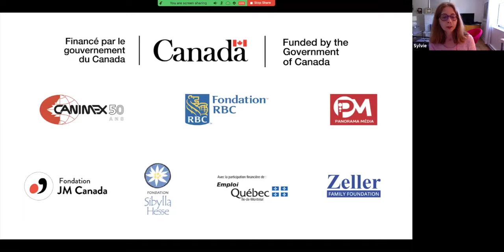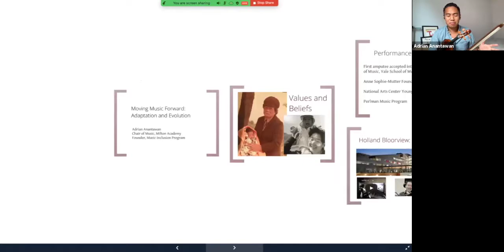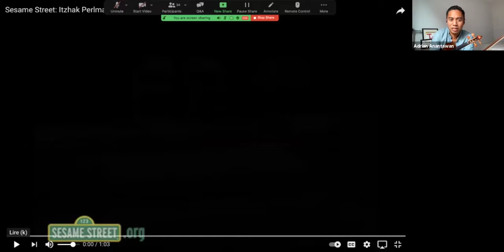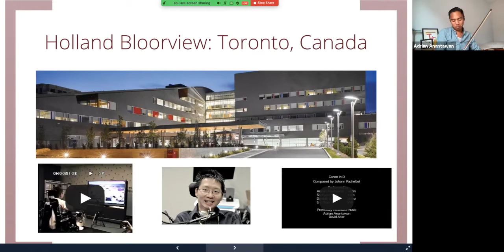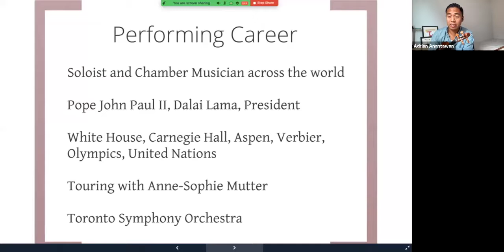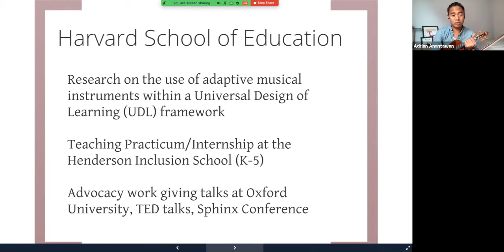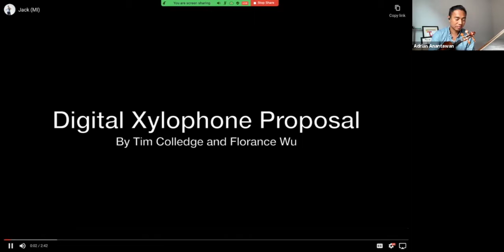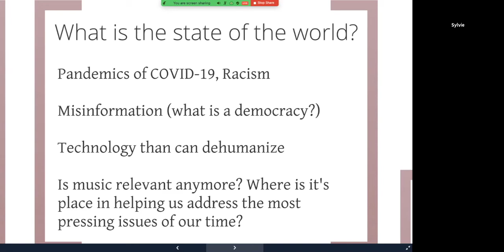Special Presentation - Adrian Anatawan - Invité de marque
Adrian Anantawan holds degrees from the Curtis Institute of Music, Yale University and Harvard Graduate School of Education. As a violinist, he has studied with Itzhak Perlman and Pinchas Zukerman, and Anne-Sophie Mutter; his academic work in education was supervised by Howard Gardner. Memorable moments include performances at the White House, the Opening Ceremonies of the Athens and Vancouver Olympic Games and the United Nations. He has played for the late Christopher Reeve, Pope John Paul II, and His Holiness the Dalai Lama.

Adrian has performed extensively in Canada as a soloist with the Orchestras of Toronto, Nova Scotia, Winnipeg, Saskatoon, Montreal, Edmonton and Vancouver. He has also presented feature recitals at the Aspen Music Festival and Weill Recital Hall at Carnegie Hall.

He has also represented Canada as a cultural ambassador in the 2006 Athens Olympics, and was a featured performer at the Vancouver 2010 Winter Olympics Opening Ceremonies.

Adrian helped to create the Virtual Chamber Music Initiative at the Holland Bloorview Kids Rehab Centre. The cross-collaborative project brings researchers, musicians, doctors and educators together to develop adaptive musical instruments capable of being played by a young person with disabilities within a chamber music setting. He is also the founder of the Music Inclusion Program, aimed at having children with disabilities learn instrumental music with their typical peers.

From 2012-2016, he was the co-Director of Music at the Conservatory Lab Charter School, serving students from the Boston area, kindergarten through grade eight—his work was recognized by Mayor Marty Walsh as a ONEin3 Impact Award in 2015. Adrian is also Juno Award nominee, a member of the Terry Fox Hall of Fame, and was awarded a Diamond Jubilee Medal from Her Majesty Queen Elizabeth II for his contributions to the Commonwealth. He is the current Chair of Music at Milton Academy and on faculty at Boston University Tanglewood Institute during the summer. Throughout the year, Adrian continues to perform, speak and teach around the world as an advocate for disability and the arts.